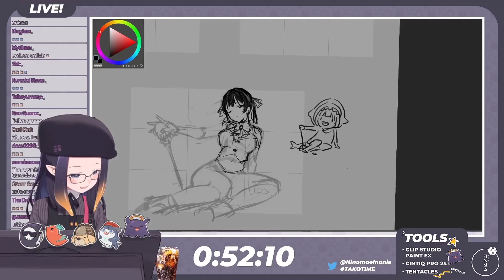Ina Draws Gura In A 𝙎𝙚𝙭𝙮 Pose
【DRAWING】 It's Time to D-d-d-d-d-d-doodle!